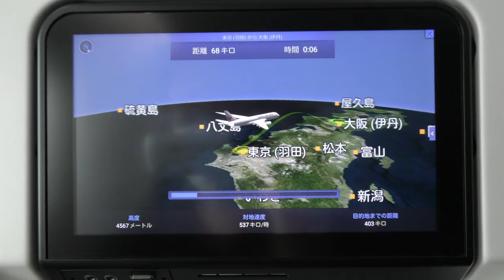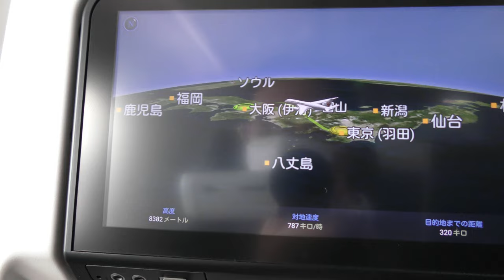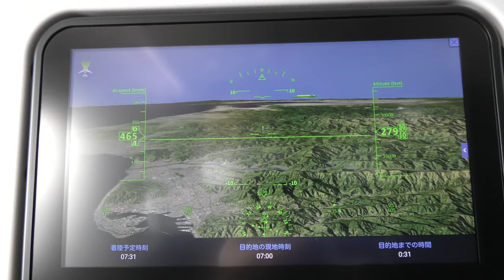【日本航空ダイジェスト】JAL101便、羽田空港→伊丹空港B787- 8(JA846J) Haneda to Osaka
2022年8月28日、JAL日本航空101便、東京国際空港(羽田)→大阪伊丹空港B787- 8(JA846J)より撮影した羽田空港離陸～大阪高層ビル～大阪空港着陸のダイジェスト・ハイライト映像です。

Everyday Update!